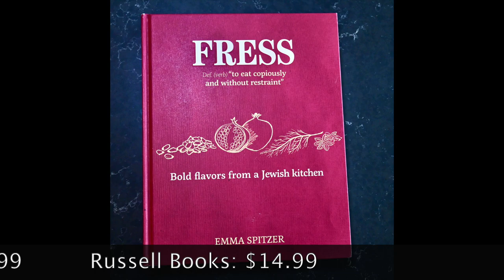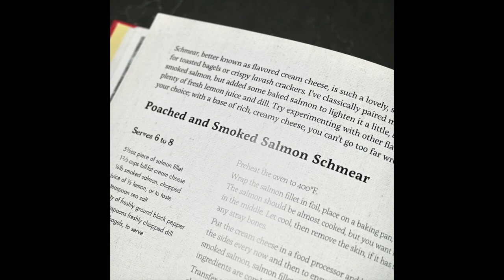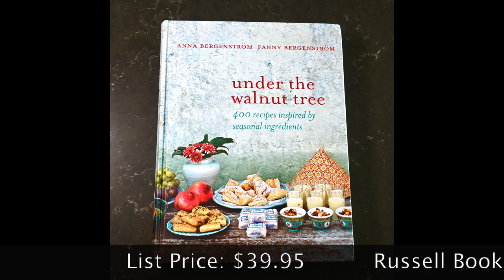Foodie Friday, April 7, 2023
This week on Foodie Friday for Russell Books I feature books with recipe ideas for the seasonal high holidays happening right now. 'Fress', by Emma Spitzer, gives you lots of Jewish recipes suitable for Passover, and 'Under the Walnut Tree' by Anna and Fanny Bergenstrom has lots of ideas from around the world for springtime feasts that you might enjoy this long weekend. Great books at great prices at Russell Books!